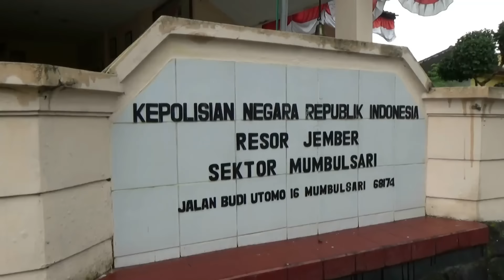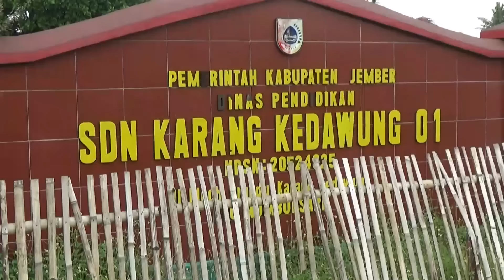Bergurau di Kelas, Siswa Dihukum Makan Lem dan Kapur - NET5